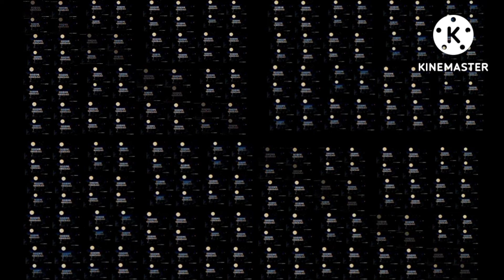Спокойной ночи малыши over one million times